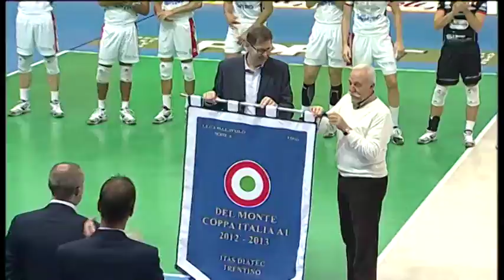3^G - TRENTO MOLFETTA 3-0